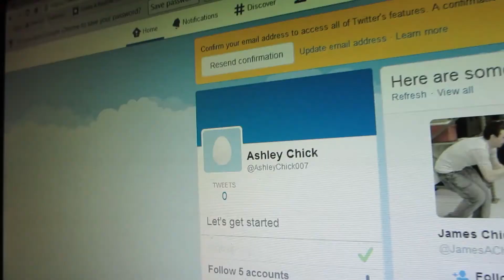Twitter For Dummies (Day #122)